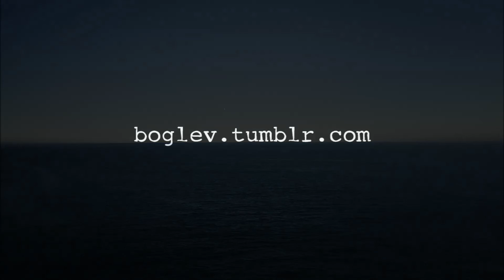Water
By Vasil Boglev